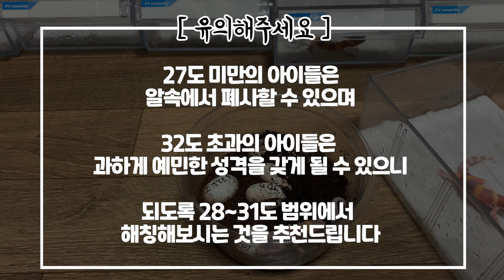레오파드게코 질문&답변 모음 (초보집사분들은 꼭 시청해주세요)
최근에 질문받은 내용들을 모아 제작한 영상입니다.